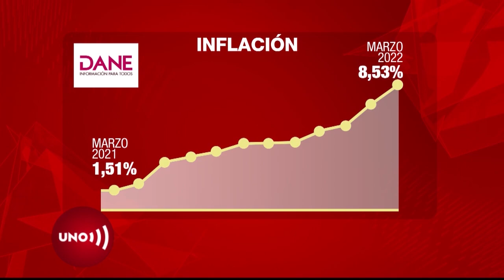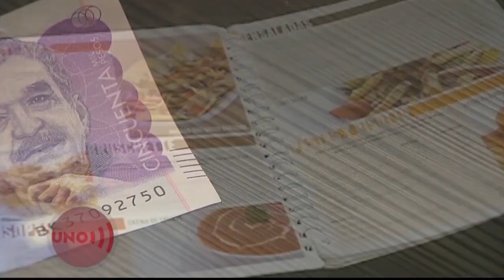Inflación disparada en Colombia. Precios de los alimentos, los más caros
La inflación está pegando como no lo había hecho antes en esta década. Los más magullados son los precios de los alimentos, por eso conviene en EconomíadeBolsillo hacemos un análisis más cercano para mirar qué es lo que todavía se puede comprar.